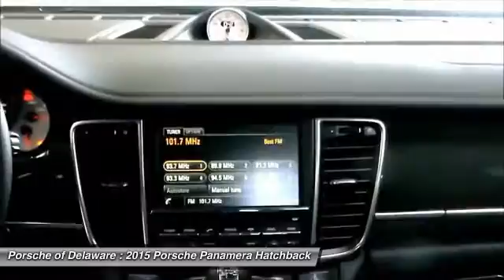2015 Porsche Panamera Newark DE P081227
2015 Porsche Panamera GTS - $131544

You'll love this 2015 Porsche Panamera. This is a car you'll want to take home. With 14 miles, it features Automatic transmission and an exterior color of Blue. Call and get in touch with Porsche of Delaware directly, and be the first to open the car door today!